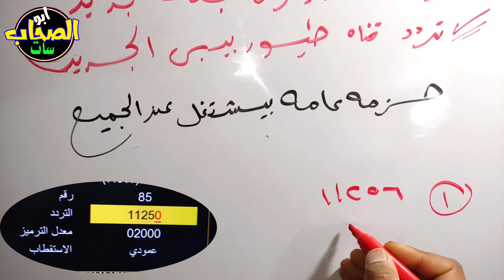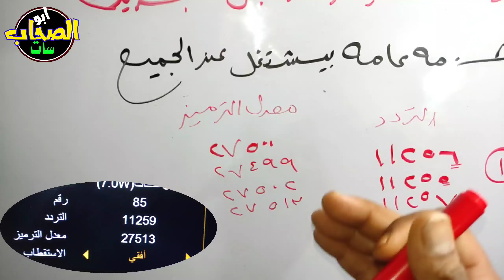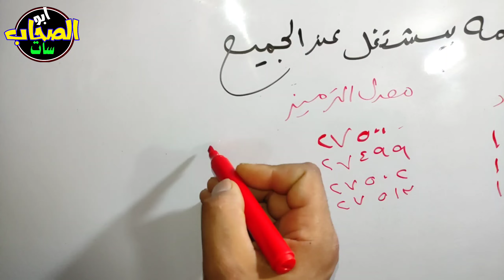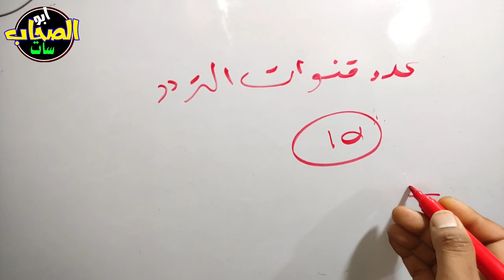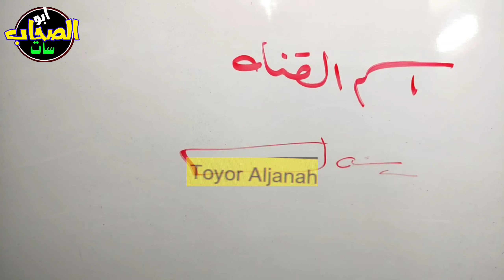اعرف تردد قناة طيور الجنة الجديد - شكرا قناة طيور الجنة طيور بيبي على النايل سات 2024 - طيور بيبي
تعتبر قناة طيور الجنة من اجمل قنوات النايل سات على الاطلاق وتعتبر قناة هادفة ومفيدة للجميع والتي تم إنشاء قناة طيور الجنة للعائلة , اعرف تردد قناة طيور الجنة الجديد - شكرا قناة طيور الجنة  طيور بيبي على النايل سات - طيور بيبي اليكم تردد قناة طيور الجنة الجديد
كيف ابحث عن الترددات الجديدة؟
لماذا بعض القنوات لا تظهر على النايل سات؟
ما هو اسم قمر النايل سات الجديد؟
ولا يسمح الاقتباس أو النقل من قناة ملك سات والا تتعرض للعقوبة والابلاغ.

تحياتي..